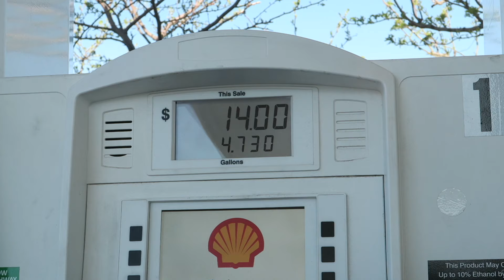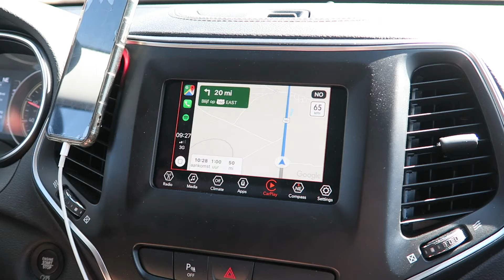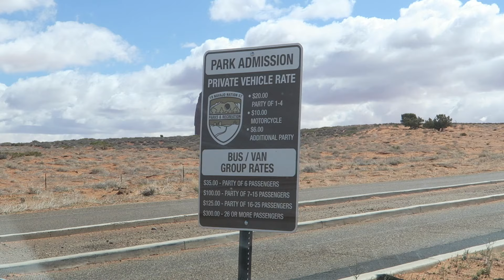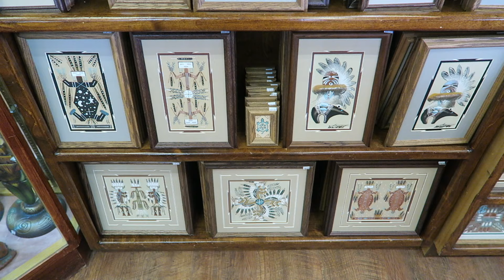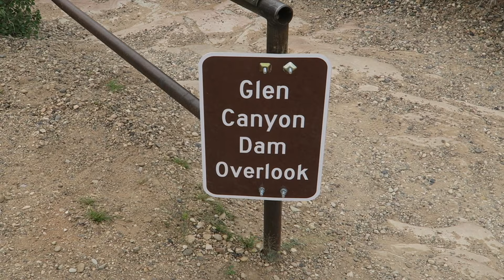ROAD TRIP USA - OFF-ROAD in MONUMENT VALLEY 😍! Dag 12 - deel 1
Vandaag gaan we naar Monument Valley, een van de plekken waar ik HEEL graag heen wilde, wauw! Meer informatie ↓

iRoshelle

Hoi allemaal! Mijn naam is Roshelle. Ik ben 25 jaar oud en ik maak in mijn vrije tijd leuke video's voor op mijn YouTubekanaal. Elke Woensdag en zaterdag om 10:00 kun je een toffe vlog verwachten! 😘

Muziek: YouTube Music Library